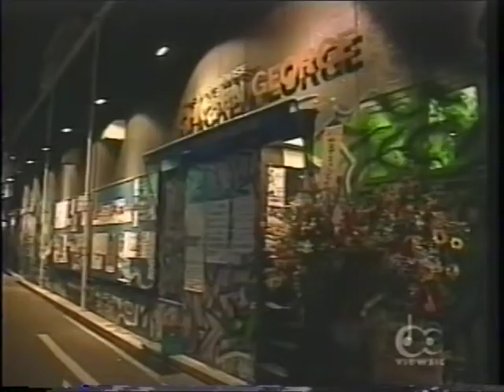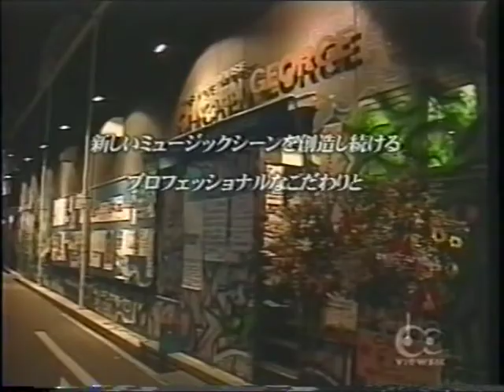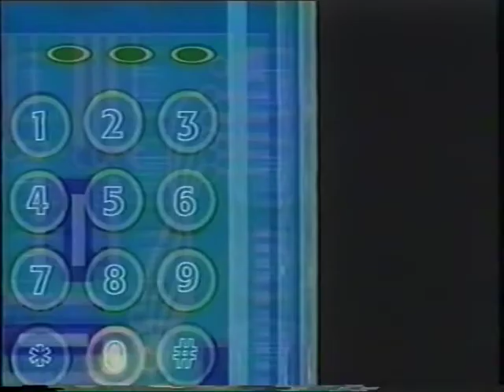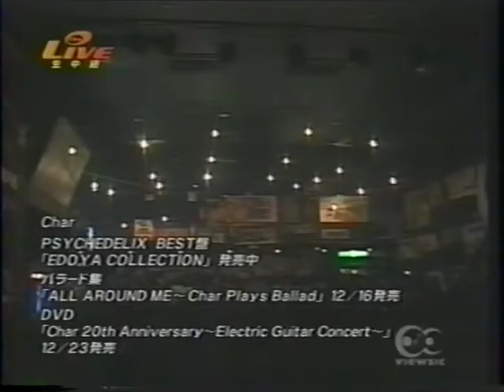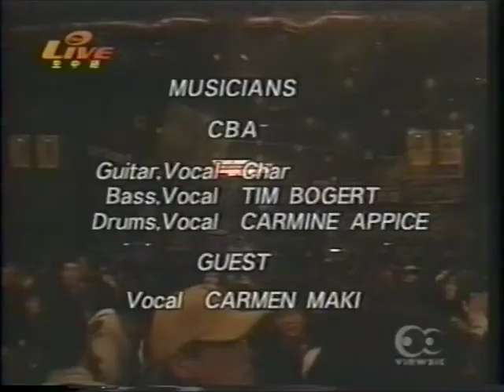Char Bogert & Appice - Kobe Japan 15.12.1999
THe legendary Japanes guitarist, best known for his work in Pink Cloud, joins Rock giants Carmine Appice and Tim Bogert for a special concert
Track listing to follow